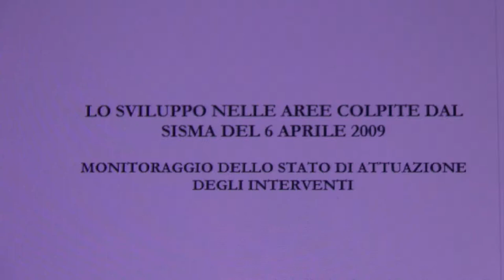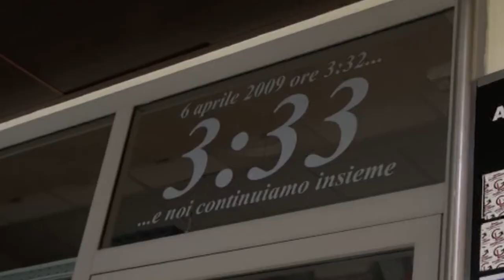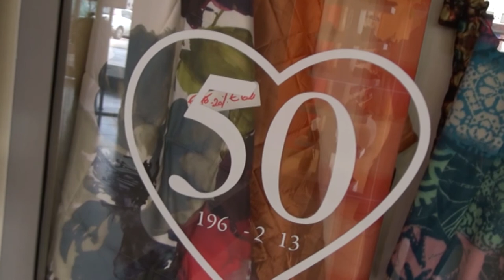L’Aquila – “Fare centro”, in calo le domande